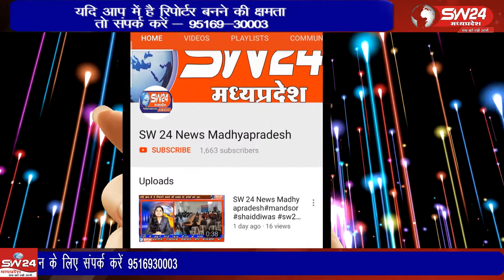Ujjain- उज्जैन में सस्ते सोने के आभूषण देने के नाम पर धोखाधड़ी करने वाले युवकों का पर्दाफाश किया है।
उज्जैन में सस्ते सोने के आभूषण देने के नाम पर धोखाधड़ी करने वाले युवकों का पर्दाफाश किया है। इन धोखेबाज युवकों पर पुलिस ने केस दर्ज कर गिरफ्तार किया है। उज्जैन से वीरेंद्र शर्मा की रिपोर्ट